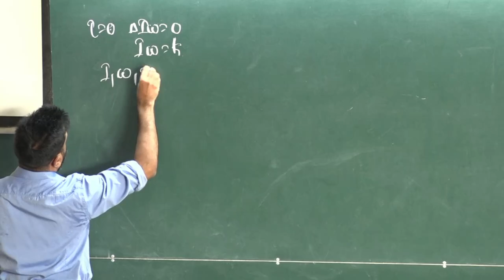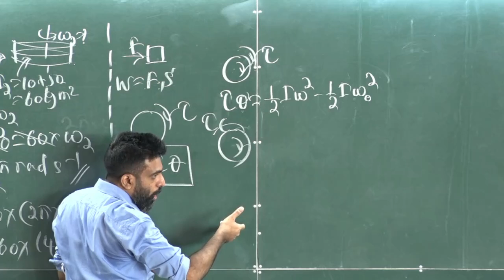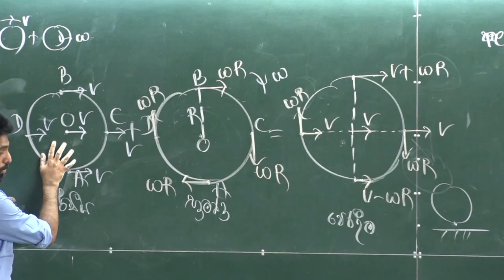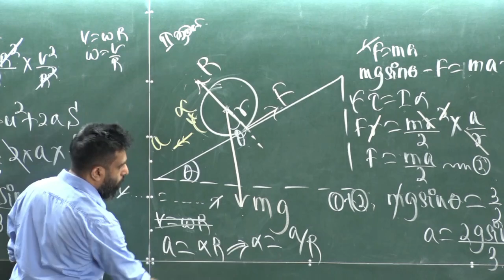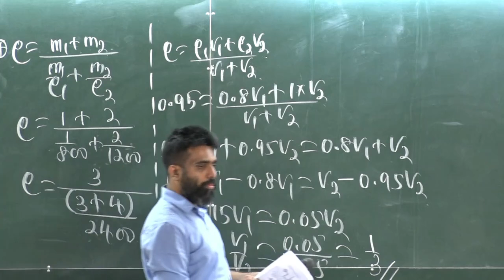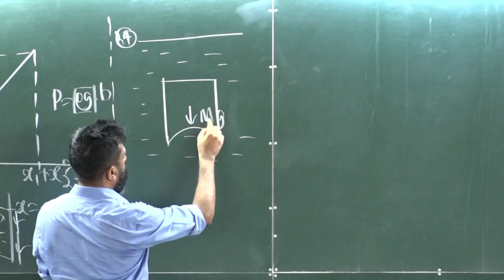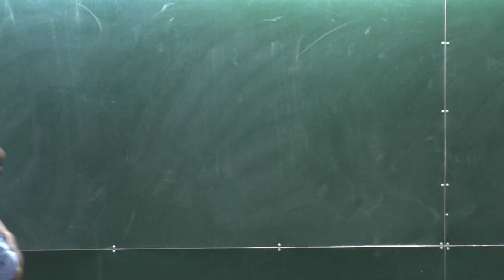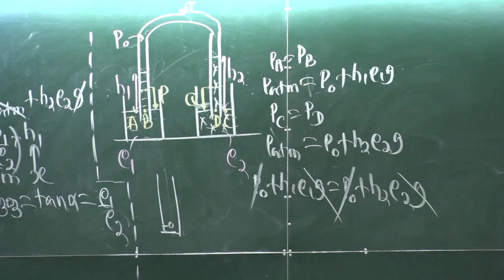2022 Revision | Lesson 2022-04-13 | Mahen Jecob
2022 Revision | Lesson 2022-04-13 | Mahen Jecob